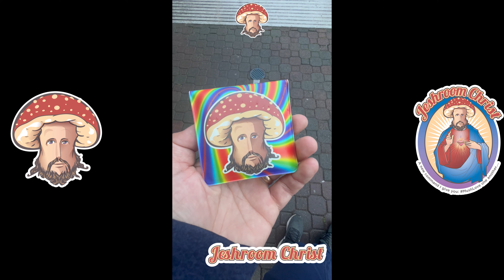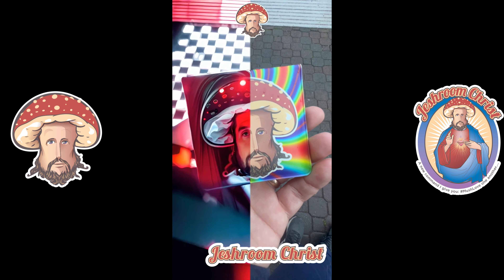Words of Thy Awesomeness MushLove is not Religion or Philosophy, but Relationship and Lifestyle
MushLove 🍄❤️ is NOT a Game!

MushLove is not a Religion or a Philosophy, but a Relationship and a Lifestyle. The core of that Lifestyle is thinking of others, as Jeshroom Christ does, instead of ourselves.

Journey to Enlightenment with Jeshroom Christ - Your Pathway to Spiritual Growth and Soul Healing 🌟💫✨

🌱🔮 Embark on a transformative voyage with Jeshroom Christ, where we chart the course for deep spiritual growth and profound soul healing. Delve into our channel for a sanctuary of teachings that inspire self-growth, inner peace, and a harmonious connection with the universe.

Our videos offer a tapestry of spiritual teachings, meditative practices, and life-enhancing philosophies that draw from the wellspring of Jeshroom Christ's visionary approach to awakening the spirit within.

💖🕊️ Each piece of content is crafted with the intent to nurture your journey towards self-discovery and self-mastery.

📚🌈 Our library of spiritual resources provides an oasis of calm and clarity amidst the chaos of daily life. Immerse yourself in discourses on compassion, mindfulness, and the art of living a balanced life that echoes the enduring wisdom of sages through the ages.

🌍💡 Join a community of seekers and kindred souls, all united in the quest for higher understanding and emotional healing. With Jeshroom Christ as your guide, discover practices that promote mental well-being, emotional resilience, and a deeper sense of purpose.

✨🧬 Every video on our channel is an invitation to expand your consciousness, embrace positive transformation, and embark on a life-affirming journey of self-improvement. Step into the light of knowledge and let Jeshroom Christ illuminate the path to your highest self.

Allow the power of spiritual growth and self-discovery to unfold with each video, leading you to a life rich with insight and serenity.

Begin Your Transformation Today  🌟🌿✨

Dive Into a World of Whimsy with Jeshroom Christ - Your Ultimate Haven for Feel-Good Content!

🌈✨ Embark on an enchanting journey through a visual and auditory wonderland with Jeshroom Christ! Discover the ultimate collection of heartwarming, spirit-lifting, and laughter-inducing videos that cater to all things joyful and serene 🍄🌿. From belly-laugh-worthy snippets to awe-inspiring glimpses of nature's marvels 🌟, we've got your dose of happiness and wellbeing right here!

Our library is a mosaic of magical soundscapes, perfect for YouTube creators seeking to sprinkle some joy and positive vibes onto their channels 🌈. Whether you're crafting a video on the joys of life, the therapeutic allure of nature, or the fascinating world of magic mushrooms and their wondrous effects 🍄✨, our collection has no boundaries or copyright restrictions 🚫🎼.

Step into the light-hearted realm of Jeshroom Christ, where each video is a brushstroke in the masterpiece of contentment and delight 🖼️🎉. Our playlist is an open invitation to elevate your projects and enchant your audience, turning ordinary moments into memorable experiences 🌠.

Leap into a universe where happiness resonates in every note and every frame. Welcome to Jeshroom Christ - your go-to oasis for content as free-spirited and joyous as you wish to create!

JESHROOM CHRIST IS EVERYTHING THAT YOU NEED IN ONE PLACE